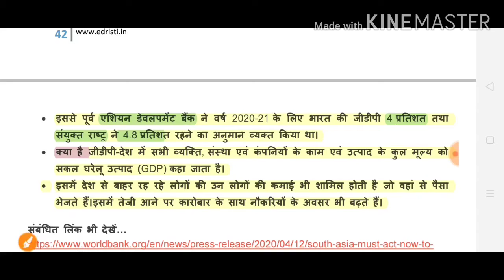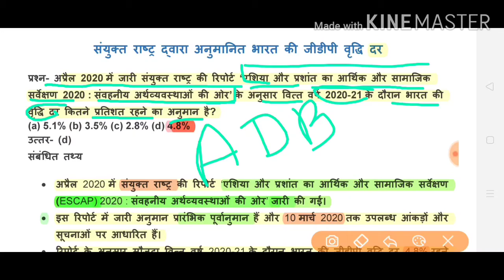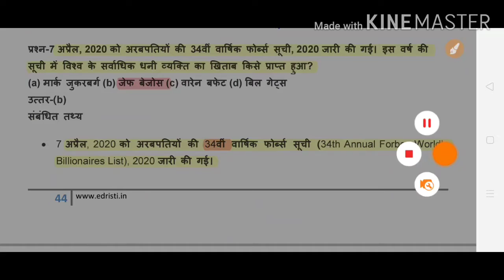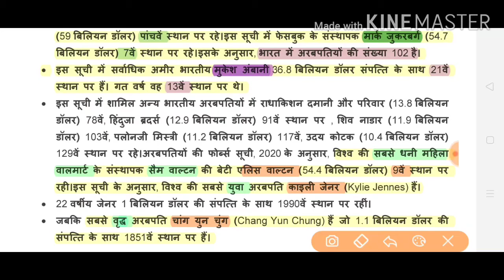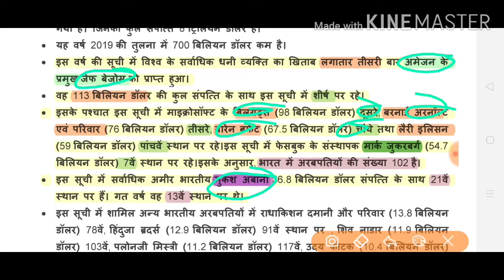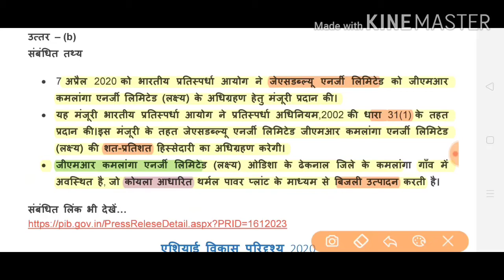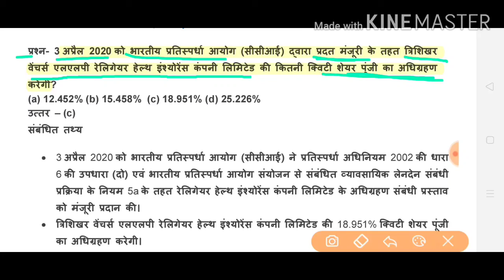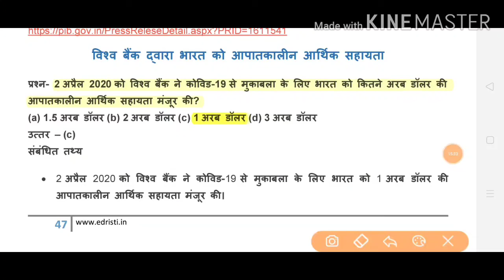curren affairs today#edristi current affairs 2020#by examstudy exy_अप्रैल||आर्थिक परिदृश्य भाग 2